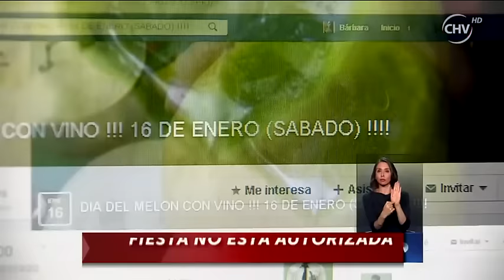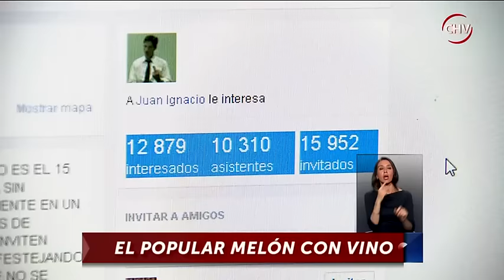Masiva fiesta que celebra el día del melón con vino está en la polémica - CHV NOTICIAS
La convocatoria se está organizando en el Parque O’Higgins, sin embargo, no cuenta con la autorización municipal.